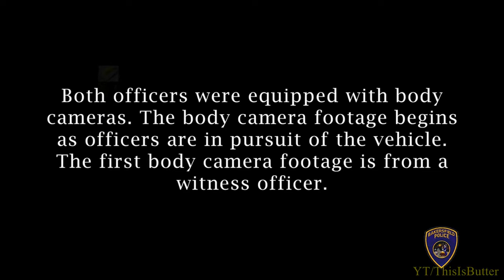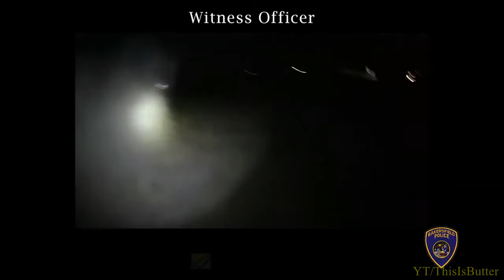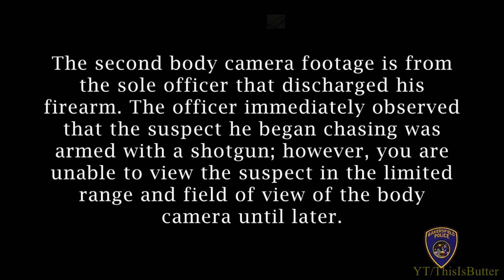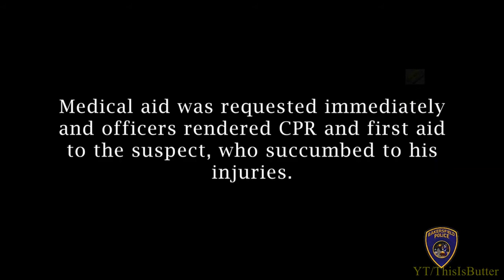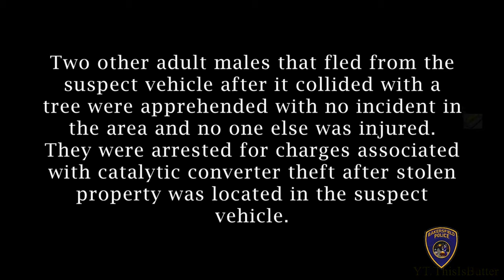Bakersfield Police release video of deadly OIS on Highway 99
The Bakersfield Police Department has released video of an officer-involved shooting that left one man dead on June 24, 2021.

On June 24th, around 4:21 a.m., two officers were patrolling the area of Fremont Street and Bradley Avenue due to the large number of auto thefts and catalytic converter thefts in the area.

According to police, the officers saw a red Chevrolet Avalanche parked in the roadway in front of a residence, facing the wrong direction into oncoming traffic.

Police attempted to conduct an investigatory and vehicle code violation stop on the vehicle; but failed to pull over, according to BPD.

Police said for about six minutes, two officers were in pursuit of the red Chevrolet Avalanche, which was occupied by three adult males, until the vehicle hit a tree on Highway 99 and the Houghton Road off ramp.

Body camera footage shows an officer discharged his firearm.

The officer immediately observed that the suspect he began chasing was armed with a shotgun, according to police. The officer-involved shooting took place when the officer perceived that the suspect, armed with the shotgun, was turning towards him, according to police.

Police said medical aid was requested immediately and officers rendered CPR and first aid to the suspect. The suspect, 30-year-old Abraham Torres Meza, died from his injuries.

Police said a loaded shotgun was recovered, which the suspect was carrying. Two additional loaded handguns were found in the suspect’s backpack.

Two other men ran from the suspect’s vehicle after it collided with a tree. They were apprehended with no incident and no one else was injured, according to police.

They were arrested for charges associated with catalytic converter theft after stolen property was found inside the suspect’s vehicle.

The officer involved in the shooting is identified as Officer R. Guerrero.

BPD said, “Officer Guerrero has been an officer with the department for one year.”

Chief of Police Greg Terry said, “The public has a legitimate interest in obtaining timely and accurate information about police shootings, and the Bakersfield Police Department is committed to making that information available. We will release the body worn camera footage of officers in critical incidents as soon as it is possible to do so without compromising an investigation. This is our commitment to accountability and professionalism.”